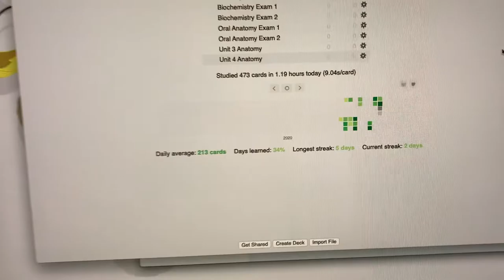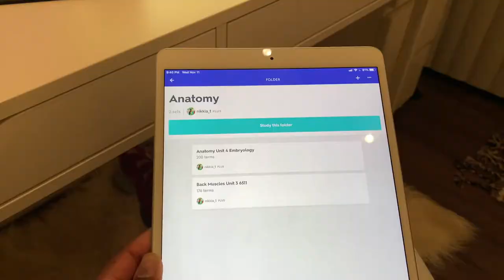Dental School Vlog | exam preparation, using indirect vision, placing a rubber dam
Hello everyone and welcome to another video! In this video, I take you through a few days in my life as a first year dental student. We are starting to learn how to use indirect vision and place a rubber dam in operative lab. Definitely need to work on the rubber dam placement!

Nikkia